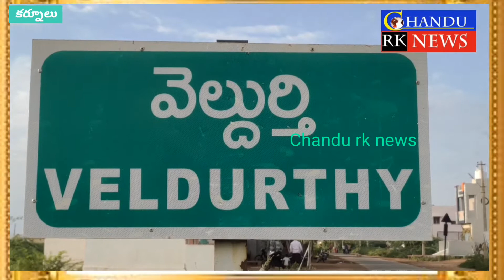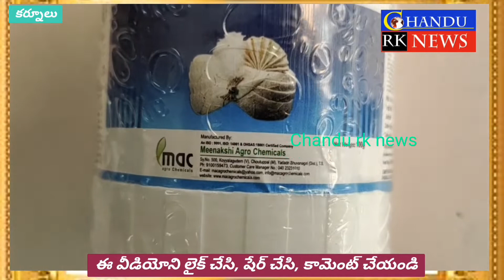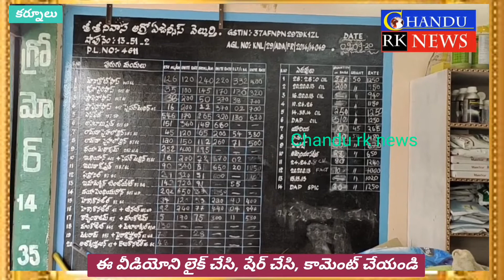Agricultureఅధికధరలకు ఎరువులువిక్రయిస్తేచర్యలు తప్పవుHIGH PRICES ON FERTILIZERS WILL BE PUNISHABLE.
అధిక ధరలకు ఎరువులు విక్రయిస్తే చర్యలు తప్పవని కర్నూలు జిల్లా వెల్దుర్తి మండల వ్యవసాయ అధికారి రవి ప్రకాష్ తెలిపారు